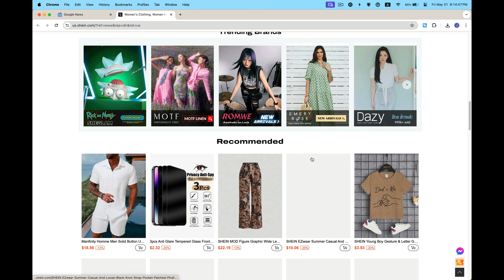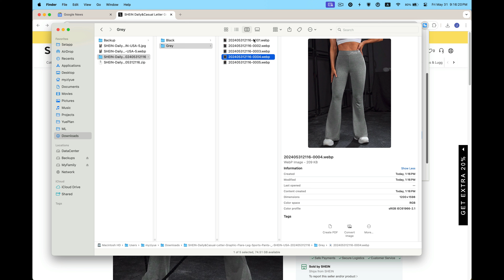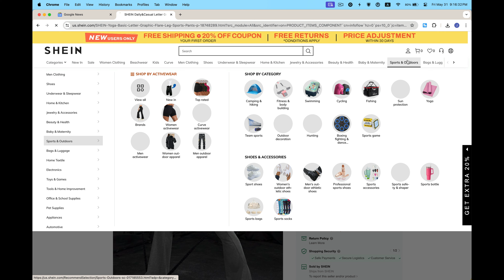How to download all images and videos from Shein--Shein™ Downloader|Download images & videos v1.0.4+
One-click download of images and videos from Shein™, supporting both individual file and full file packaging download.

# Features

- Customizable image size settings are supported.
- Download images and videos from Shein™ products.
- One-click download for all images and videos, conveniently saved in a zip file.

- Open any Shein™ product page.
- Click on the Chrome extension app.
- The first option is to click on the download icon of the image or video to download the respective file.
- The second option is to click "Download All" to download all image files. Allow the process to finish, and the images and videos will be automatically downloaded in a ZIP file.

Indeed, Shein™ Downloader is available for free. You can access the basic features and choose to upgrade for more functionalities.

# **Data Privacy**

All data processing occurs locally on your computer, and it never traverses our servers.